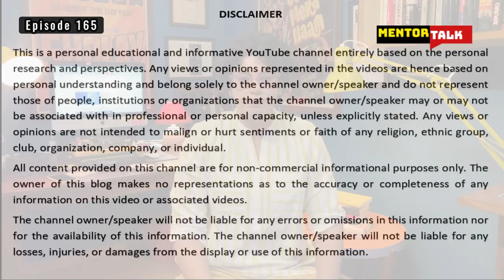New Face Of Fascism - Fascism In The Garb Of Communism In China?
New Face Of Fascism, Fascism In The Garb Of Communism In China, By Amrita Bhinder